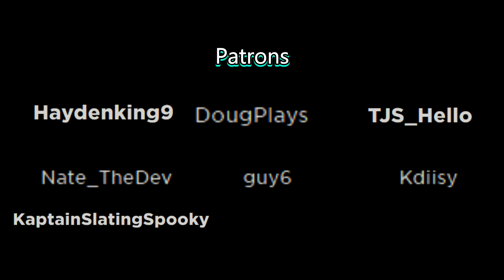I Created A NEW DIMENSION In ROBLOX Bed Wars..